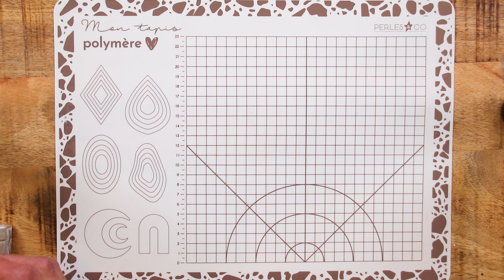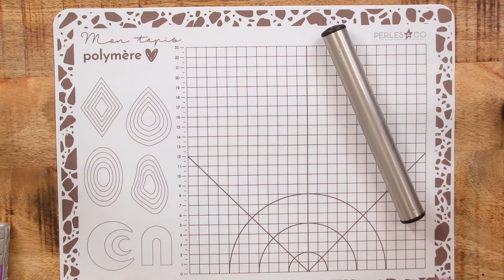TUTORIEL | Boucles d'Oreilles Maillons interchangeables en Pâte Polymère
Aujourd'hui on vous présente un super tuto de notre chère Karine !
Elle vous propose de créer votre paire de boucles d'oreilles tendances maillons avec de la pâte polymère.
Si cette technique vous est encore inconnue à ce jour, c'est le tutoriel idéal pour se lancer, car il est accessible aux débutants-es en la matière.
Voilà de quoi donner vie à des maillons uniques et originaux, en suivant les plus folles de vos idées.

Comme d'habitude, dites nous en commentaire celui que vous préférez !
Et bien sûr on attend de voir vos créations avec impatience...

⦁ Des clous d'oreilles
⦁ De la pâte polymère
⦁ Une extrudeuse
⦁ Des emporte-pièces
⦁ De la colle à bijoux
⦁ Des lames
⦁ Une machie à pâte

0:00 : Introduction
0:25 : Mélanger les pâtes polymère
1:31 : Utiliser l'emporte-pièce
4:03 : Utiliser l'extrudeuse
5:42 : Cuire la pâte polymère
6:03 : Coller les clous d'oreilles
6:17 : Enfiler les anneaux dans les ovales
6:36 : Outro

 _______ ⭐️ PLUS DE TUTORIELS POUR ALLER PLUS LOIN ⭐️ _______